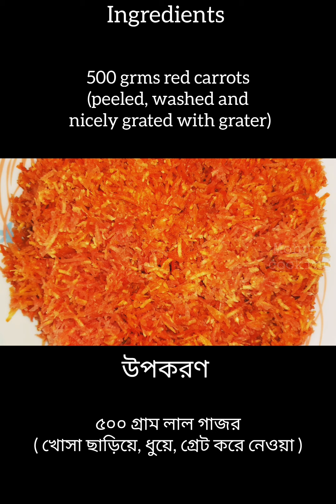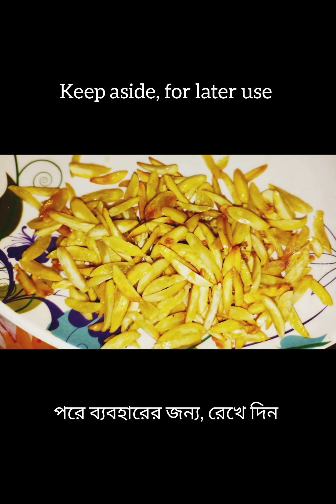Finest, Indian sweet carrot-pudding || চমৎকার গাজরের হালুয়া 😍😋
@Mohor's cooking

Make, authentic punjabi dessert - carrot pudding, of magnificent taste, very easily, at home.

In India, this sweet item is known as Gajar ka halwa. It's called, Gajrela in punjabi and
Gajorer halua in bengali language. This is a traditional North-Indian sweet, originally from Punjab. It is very popular among all & used to made in winters, mainly.This  is served, at all festivals, in our country - in buffet or platters or separately, as a dessert.

It used to made by using grated carrots, cooked with milk, sugar & clarified butter, flavored with cardamoms and garnish with roasted nuts.

Make these easy and super-tasty, everyone's favorite Indian sweet, at home, following the recipe given here, step-by-step, on any special occasion or at any simple get-together, then serve warm or cool, as you like. Enjoy yourself & surprise everyone with its heavenly taste, enchanting aroma and lovely texture. You can store it in refrigerator for 10-15 days and can serve warm after reheating.

Surely, try it at home and comment me ,how it was. If you have any query regarding this recipe, you can also ask that through comments.

খুব সহজেই, বাড়িতেই বানিয়ে ফেলুন, দুর্দান্ত স্বাদের, প্রকৃত-পাঞ্জাবি মিষ্টি, গাজরের হালুয়া।

এটি ইংরেজিতে ক্যারট পুডিং , হিন্দিতে গাজর কা হালওয়া , পাঞ্জাবিতে গাজরেলা , বাংলায় গাজরের হালুয়া, ইত্যাদি নামে পরিচিত। এটি উত্তর ভারতের , আদি ও অকৃত্রিম, ঐতিহ্যবাহী একটি মিষ্টান্ন , যার জন্মস্থান মূলত পাঞ্জাব। কিন্তু এটি এতটাই জনপ্রিয় যে, সব উৎসব অনুষ্ঠানে এটিকে বুফেতে , থালীতে কিংবা শুধুমাত্র এটিকে মিষ্টান্নর পদে পরিবেশন করা হয়।

এটি বানানো খুবই সহজ। গ্রেট করা গাজর, দুধ, ঘি, চিনি, খোয়া ক্ষীর, সহযোগে রান্না করে, এলাচ দিয়ে সুগন্ধিত করে, ভাজা বাদাম দিয়ে সাজিয়ে এটিকে বানানো হয় । অনেক ক্ষেত্রে কেশর ও খাদ্যরঙের প্রয়োগ করাও হয়ে থাকে।

এখানে দেওয়া রান্নার পদ্ধতিটি অনুসরণ করে, কোনো বিশেষ অনুষ্ঠানে বা কোনো ঘরোয়া সমাবেশ অনুষ্ঠানে এটিকে অবশ্যই বানিয়ে ফেলুন। এর স্বর্গীয় স্বাদ, মনমাতানো সুবাস আর কোমল প্রকার, প্রিয়জনদের সাথে উপভোগ করুন।

বানানোর পর আমাকে অবশ্যই কমেন্ট করে জানান, কেমন হয়েছিল। এই রেসিপি সংক্রান্ত অন্য কোনো  প্রশ্ন থাকলে, সেটাও কমেন্ট এর মাধ্যমে জানাতে পারেন।